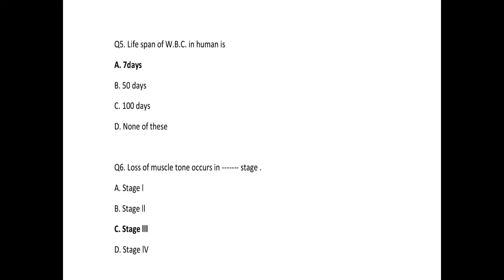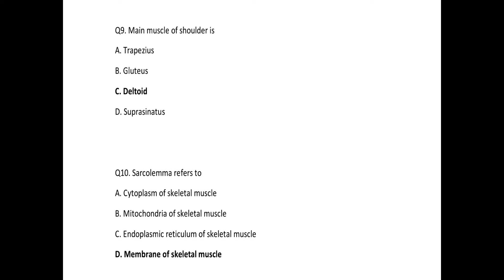Hap mcq pharmacy, part-1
Scope  of  Anatomy  and  physiology. Definition  of  various  terms  used  in  Anatomy.    Structure  of cell, function of its components with special reference to mitochondria and microsomes.